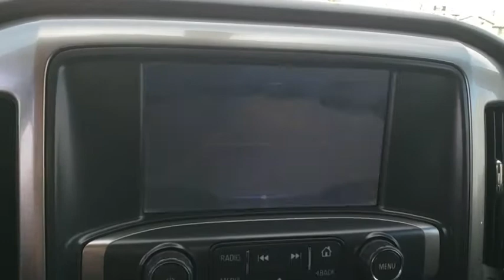2014 Chevrolet Silverado 1500 Owasso, Tulsa, Claremore, Pryor, Broken Arrow, OK U607320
Summit White Used 2014 Chevrolet Silverado 1500 available in Owasso, Oklahoma at Suburban Chevrolet. Servicing the Tulsa, Claremore, Pryor, Broken Arrow, OK area.
2014 Chevrolet Silverado 1500 LT - Stock#: U607320 - VIN#: 3GCUKREC9EG496910

Suburban Chevrolet
1300 S Lynn Riggs Blvd

**KEYLESS ENTRY**, **LEATHER INTERIOR**, **35 TIRES AND WHEELS**, **6 LIFT KIT**, **SAVE MORE $$ IN CLAREMORE**, **SMALL TOWN PRICES WITH BIG CITY INVENTORY**, **WE DELIVER ANYWHERE**, **POWER WINDOWS**, MUST FINANCE W DEALERSHIP TO GET INTERNET PRICE, MUST FINANCE W DEALERSHIP TO GET INTERNET PRICE, 6-Speed Automatic Electronic with Overdrive, 4WD, Jet Black w/Leather Appointed Seat Trim. Odometer is 8479 miles below market average!White Silverado 1500 LT EcoTec3 5.3L V8 Flex Fuel 4WDAwards:* NACTOY 2014 North American Truck of the Year * 2014 KBB.com Brand Image AwardsReviews:* New, more fuel-efficient engines; improved interior; quiet highway ride. Source: Edmunds* While we realize the majority of full-size truck buyers are predisposed towards their favorite brand, the 2014 Chevy Silverado makes a compelling case for itself. From its sophisticated-yet-easy-to-use infotainment system to its surprisingly refined interior, the 2014 Silverado deserves serious consideration from the brand faithful and cross-shoppers alike. Source: KBB.com* On the outside, the 2014 Silverado looks like the truck you have come to know and trust. In reality, it is all-new from the ground up and more than ready to take on your toughest jobs to show what it can do. The body has undergone a modern makeover making it more chiseled and sleek at the same time. The most dramatic part is the huge stacked double grille in front, complimented with vertically stacked headlights on either side, all outlined in chrome. The bumper has been contoured as well. Also, its tough persona is further accentuated by the geometric lines of its new sculpted fenders and dual power dome hood. The Silverado currently comes in three models: Short Box Crew Cab, Standard Box Crew Cab, and Standard Box Double Cab. Each has six trims with the 1WT as the Base and the LTZ Z71 as the top-of-the-line option. Knowing that it's what's under the hood that counts, the Silverado has new impressive engines for 2014. The 1WT, 2WT, LT, and LT Z71 come standard with the 4.3L EcoTec3 V-6, with 6-speed automatic transmission. The LTZ and LTZ Z71 come standard with the 5.3L EcoTec3 V-8, which is also an option for the other trims. Major improvements have been made inside as well. It is much quieter and roomier than before, and has high quality materials. The center controls have been updated with an improved layout and are easy to reach. Plus, the seats have been redesigned to keep you more comfortable throughout the day. Chevy's MyLink system is an extremely intuitive and helpful system to use. It allows you to control your music, make calls, and navigate to a number of stored destinations all by using your voice. 2WT, LT, and LT Z71 trims get a 4.2-inch color screen to go with it, and the LTZ and LTZ Z71 get an 8-inch color touchscreen. In terms of safety all models come with 4-wheel ABS disc brakes with Duralife rotors, StabiliTrak with Electronic Sway Control and Hill Start Assist. Plus on models LTZ and Higher you can get the added visibility with a Rear View Camera. Source: The Manufacturer Summary
STEERING COLUMN  MANUAL TILT AND TELESCOPING,REMOTE VEHICLE STARTER SYSTEM,REAR AXLE  3.42 RATIO,TRANSMISSION  6-SPEED AUTOMATIC  ELECTRONICALLY CONTROLLED  with overdrive and tow/haul mode. Includes Cruise Grade Braking and Powertrain Grade Braking (STD),UNIVERSAL HOME REMOTE,SUMMIT WHITE,DEFOGGER  REAR-WINDOW ELECTRIC,CHEVROLET MYLINK AUDIO SYSTEM  8 DIAGONAL COLOR TOUCH WITH AM/FM/SIRIUSXM/HD  USB PORTS  auxiliary jack  SD card slot  Bluetooth streaming audio for music and most phones  hands-free Smartphone integration  Pandora Internet radio  voice-activated technology for radio and phone  and 4 customizable themes,SEATS  FRONT 40/20/40 SPLIT-BENCH  3-PASSENGER  AVAILABLE IN CLOTH OR LEATHER  includes driver and front passenger recline with outboard head restraints and center fold-down armrest with storage. Also includes manually adjustable driver lumbar  lockable storage compartment in seat cushion  and storage pockets. (STD),GVWR  7200 LBS. (3266 KG),TIRE  SPARE LT265/70R17 ALL-TERRAIN  BLACKWALL,LICENSE PLATE KIT  FRONT,POWER OUTLET  110-VOLT AC,ENGINE  5.3L FLEXFUEL ECOTEC3 V8 WITH ACTIVE FUEL MANAGEMENT  DIRECT INJECTION AND VARIABLE VALVE TIMING  includes aluminum block construction with Flex Fuel capability  capable of running on unleaded or up to 85% ethanol (355 hp [265 kW] @ 5600 rpm  383 lb-ft of torque [518 Nm] @ 4100 rpm; more than 300 lb-ft of torque